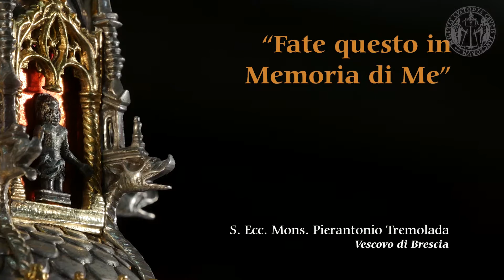“Fate questo in Memoria di Me” - Mons. Tremolada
La riflessione di S. Ecc. Mons. Pierantonio Tremolada, Vescovo di Brescia, in occasione dei Quaresimali 2020, sul tema "L'Uomo dei dolori: la Passione di Cristo tra Antico e Nuovo Testamento".